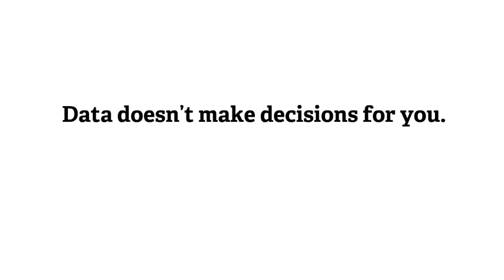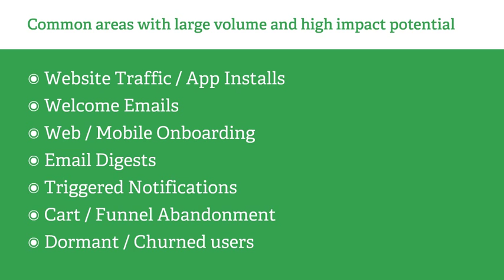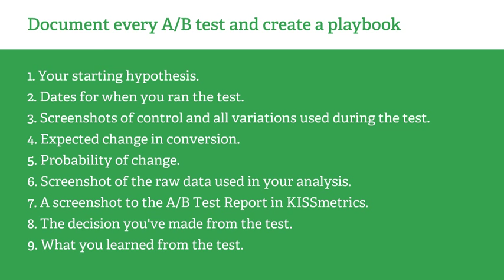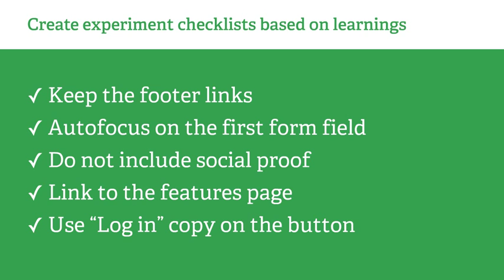Growing Your Business Through Experimentation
Growing Your Business Through Experimentation. Author: Hiten Shah, Board Member at KISSmetrics.
A talk given to the BayCHI group about A/B testing.

Transcript of "Growing Your Business Through Experimentation":
2. Product, Design, Engineering, Marketing, Growth, Sales What do you do?
3. How do you make all the things better?! Figuring this out is your job.
6. So, why experiment if so many tests fail?
7. Go Where Customers Are! Long, slow, SaaS ramp of death from 2006…
10. Increase Hello Bar’s installation rate
11. Improve the KISSmetrics features page
12. Increase signups from Crazy Egg’s homepage
13. Grow Crazy Egg’s revenue
16. Simple 4-step experimentation process Data Figure out what to improve Hypothesis Make an educated guess Experiment Test your guess Act Decide what’s next
17. Data Figure out what to improve
18. Data doesn’t make decisions for you.
19. Data informs your decision making.
20. Data helps you identify the most painful problems people have. (not the ones that bother you the most)
21. Find problems worth solving by starting with quantitative data.
22. When in doubt, look at your top pages. Usually the homepage.
23. A simple framework for choosing what to improve
28. Increase Conversions By A/B Testing Do a Happy Dance But Watch it Closely Get More Traffic So You Can Start A/B Testing Get More Traffic So You Can Do a Happy Dance High Traffic Low Traffic High ConversionsLow Conversions How To Figure Out What To Improve
29. Where do you have the most visitors, users, customers, emails, or notifications? More volume helps you test faster.
30. ๏ Website Traffic / App Installs ๏ Welcome Emails ๏ Web / Mobile Onboarding ๏ Email Digests ๏ Triggered Notifications ๏ Cart / Funnel Abandonment ๏ Dormant / Churned users Common areas with large volume and high impact potential
31. What percentage of your customers or users have adopted each feature? Intercom on Product Management When you’ve already got usage, analyze it.
32. Find out why by getting qualitative data.
38. What frustrates people? EMAIL
39. Find people who don’t do things and email them EMAIL + SURVEYMONKEY
40. User Research gives you a headstart
41. Hypothesis Make an educated guess
42. Ideas Designs Solutions Assumptions (A guess about the best way to solve a problem)}
43. Everything can start with a testable hypothesis.
44. Before you create anything, make an educated guess.
6. Assess the potential impact, difficulty and priority of each test idea you have. Prioritize your tests
47. Experiment Test your guess
48. Test your hypothesis by starting an experiment.
49. Not button colors…
50. Don’t copy “best practices” blindly
51. Test specific button copy
52. Sensitivity tests help you learn what your visitors care about and what they don’t. Run sensitivity tests on your web pages
53. Remove graphical elements and see what happens
54. Does social proof and logos matter for your visitors?
55. Remove social proof and learn what happens
56. Act Decide what’s next
57. You’ve probably seen an A/B testing report before
58. 1. Your starting hypothesis. 2. Dates for when you ran the test. 3. Screenshots of control and all variations used during the test. 4. Expected change in conversion. 5. Probability of change. 6. Screenshot of the raw data used in your analysis. 7. A screenshot to the A/B Test Report in KISSmetrics. 8. The decision you've made from the test. 9. What you learned from the test. Document every A/B test and create a playbook
59. What learnings do we want to carry over from the past? Helps you avoid unknowingly decreasing your conversions.
60. ✓ Keep the footer links ✓ Autofocus on the first form field ✓ Do not include social proof ✓ Link to the features page ✓ Use “Log in” copy on the button Create experiment checklists based on learnings
61. If you’re not testing, you’re not learning. ☀
62. Always have tests running, no matter how small. ⌾
63. If you don't have a process, you won't continuously improve. ∞
64. Work on things that matter. Make those things better. Be happier ☺